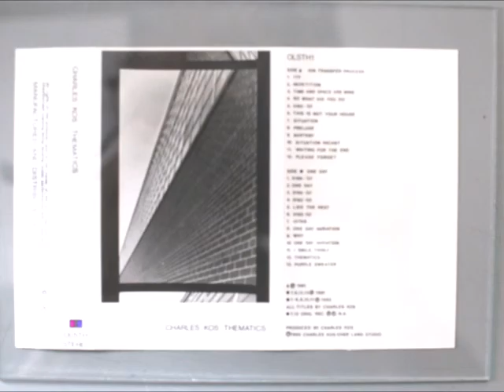Columba Kos - 1981 - Ion Transfer Process - Released on OLSTH1 in 1985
I began recording music in December 1980.  At the outset, I used low quality cassette tape recorders, because that was what I had.  By March 1981 I had an open reel machine that was capable of recording sound on sound.

My first musical experiment with decent equipment was a song titled Thematics.  All you get here is Thematics One.  The full session may be around somewhere, possibly on an earlier version of IF.  Should this prove to be the case, I will upload it as an integrated piece of music, because Thematics Two and Three are part of my personal musical lexicon, so to speak.  Sadly, the digital master transfers of all of my music no longer exist (there are some CD copies).  The uploads of OLSIF3 and OLSTH1 are made from cassette tapes.  Not that it matters much to the sound quality, which is a reflection of the times.  Here I do not refer to the original machinery used, but rather to the fact that it is pointless to upload music at any bitrate beyond 96K to YouTube.  Is there a qualitative difference between the original sound and a 96K stream?  Well, obviously;.